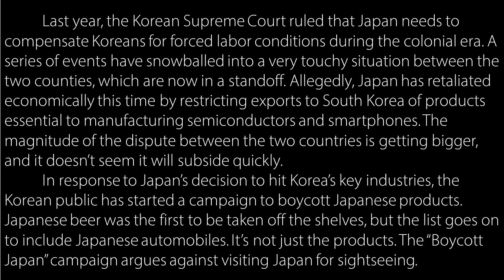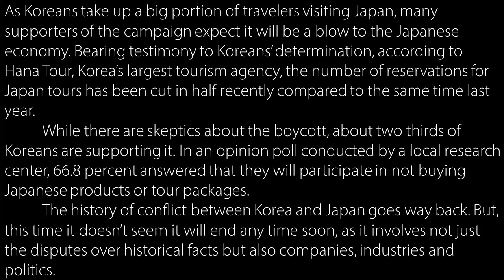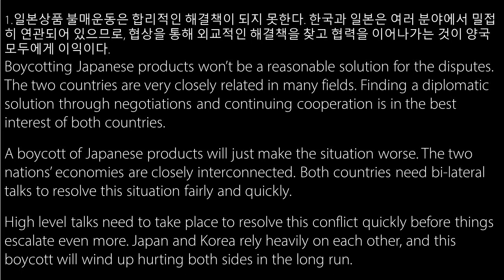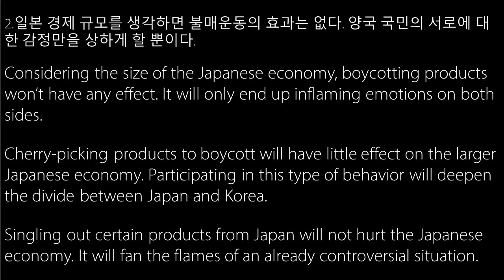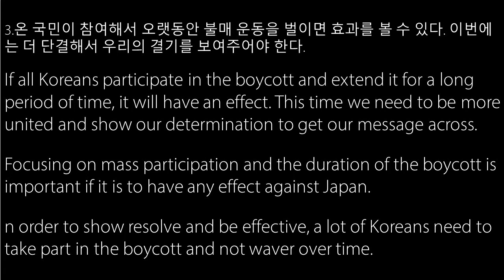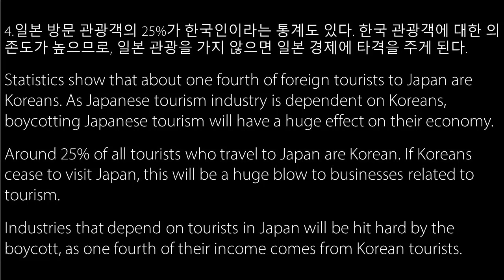일본상품 불매운동에 대해 영어로 말하기(19년7월 방송)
장승진 대표의 영어 과외에 관심이 있으시면 링크를 클릭하세요.

Summary
Last year, the Korean Supreme Court ruled that Japan needs to compensate Koreans for forced labor conditions during the colonial era. A series of events have snowballed into a very touchy situation between the two counties, which are now in a standoff. Allegedly, Japan has retaliated economically this time by restricting exports to South Korea of products essential to manufacturing semiconductors and smartphones. The magnitude of the dispute between the two countries is getting bigger, and it doesn’t seem it will subside quickly.
In response to Japan’s decision to hit Korea’s key industries, the Korean public has started a campaign to boycott Japanese products. Japanese beer was the first to be taken off the shelves, but the list goes on to include Japanese automobiles. It’s not just the products. The “Boycott Japan” campaign argues against visiting Japan for sightseeing. As Koreans take up a big portion of travelers visiting Japan, many supporters of the campaign expect it will be a blow to the Japanese economy. Bearing testimony to Koreans’ determination, according to Hana Tour, Korea’s largest tourism agency, the number of reservations for Japan tours has been cut in half recently compared to the same time last year.
While there are skeptics about the boycott, about two thirds of Koreans are supporting it. In an opinion poll conducted by a local research center, 66.8 percent answered that they will participate in not buying Japanese products or tour packages.
The history of conflict between Korea and Japan goes way back. But, this time it doesn’t seem it will end any time soon, as it involves not just the disputes over historical facts but also companies, industries and politics.

1. 일본상품 불매운동은 합리적인 해결책이 되지 못한다. 한국과 일본은 여러 분야에서 밀접히 연관되어 있으므로, 협상을 통해 외교적인 해결책을 찾고 협력을 이어나가는 것이 양국 모두에게 이익이다. Boycotting Japanese products won’t be a reasonable solution for the disputes. The two countries are very closely related in many fields. Finding a diplomatic solution through negotiations and continuing cooperation is in the best interest of both countries. / A boycott of Japanese products will just make the situation worse. The two nations’ economies are closely interconnected. Both countries need bi-lateral talks to resolve this situation fairly and quickly. / High level talks need to take place to resolve this conflict quickly before things escalate even more. Japan and Korea rely heavily on each other, and this boycott will wind up hurting both sides in the long run.
2. 일본 경제 규모를 생각하면 불매운동의 효과는 없다. 양국 국민의 서로에 대한 감정만을 상하게 할 뿐이다. Considering the size of the Japanese economy, boycotting products won’t have any effect. It will only end up inflaming emotions on both sides. / Cherry-picking products to boycott will have little effect on the larger Japanese economy. Participating in this type of behavior will deepen the divide between Japan and Korea. / Singling out certain products from Japan will not hurt the Japanese economy. It will fan the flames of an already controversial situation.
3. 온 국민이 참여해서 오랫동안 불매 운동을 벌이면 효과를 볼 수 있다. 이번에는 더 단결해서 우리의 결기를 보여주어야 한다. If all Koreans participate in the boycott and extend it for a long period of time, it will have an effect. This time we need to be more united and show our determination to get our message across. / Focusing on mass participation and the duration of the boycott is important if it is to have any effect against Japan. / In order to show resolve and be effective, a lot of Koreans need to take part in the boycott and not waver over time.
4. 일본 방문 관광객의 25%가 한국인이라는 통계도 있다. 한국 관광객에 대한 의존도가 높으므로, 일본 관광을 가지 않으면 일본 경제에 타격을 주게 된다. Statistics show that about one fourth of foreign tourists to Japan are Koreans. As Japanese tourism industry is dependent on Koreans, boycotting Japanese tourism will have a huge effect on their economy. / Around 25% of all tourists who travel to Japan are Korean. If Koreans cease to visit Japan, this will be a huge blow to businesses related to tourism. / Industries that depend on tourists in Japan will be hit hard by the boycott, as one fourth of their income comes from Korean tourists.